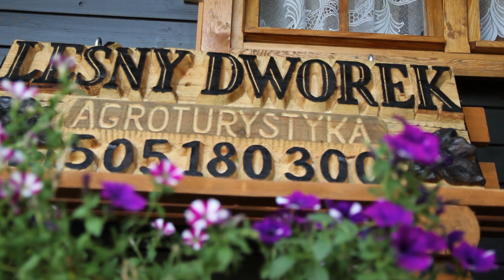Leśny Dworek koło Darłowa - Agroturystyka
Leśny Dworek to piękny zakątek usytuowany na obrzeżach Darłowa przy ścianie Lasu Darłowskiego, 6 km od morza i 8km od Uzdrowiska Dąbko. Serdecznie zapraszam Państwa na wypoczynek w komfortowo urządzonych domkach letniskowych oraz pokojach gościnnych.